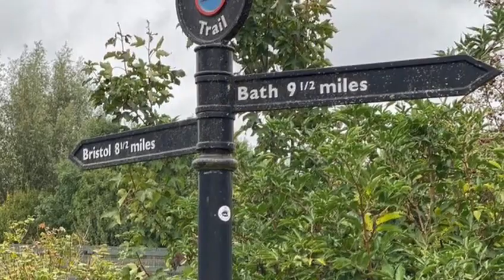Day 5 - ZERO Calories - 5 DAYS - 100 MILES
We have finished!!! I will be publishing shortly a video of the event with all of the MEDICAL measurements and data for all participants.

All 8 feel awesome and our blood tests bd everything are really good.

What is 0-5-100? 8 people - Olympic Gold medallist James Cracknell, Steve Bennett, Jake Thompson, Type 1 Diabetic Jon Furniss, Doctor Ian Lake (Type 1 Diabetic), Doctor Ali Ibrahim (Childhood Eating Disorder Phycologist) Nurse Gayle Gerry (Diabetes specialist) and Dr. Trudi Deakin (Dietitian)  are walking/running 100 miles over five days on zero calories. Just water, electrolytes, multivitamin and the odd coffee for some (black of course). ZERO CALORIES!!

This is a health experiment, with medical testing, before, during and after, to see how metabolic flexibility truly works. The hypothesis is that when you turn off incoming food, if you are fat-adapted, you can run off burning your own body fat.

The participants represent ages from 29 to 62, both sexes, 2 with type 1 diabetes, 1 obese person, 1 professional athlete and a health author.

We would like to find out if fasting is both safe and even beneficial when putting the body under stress (like running and walking 100 miles)!